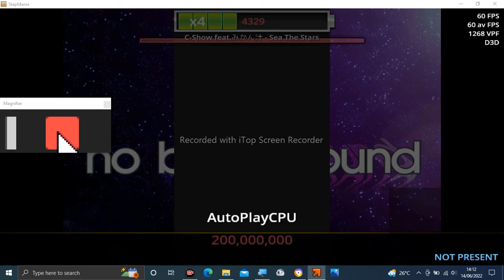Stepmania Audio - Sea The Stars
Tittle: Sea The Stars
Artist: C-Show feat.みかん汁
Label: C.H.S